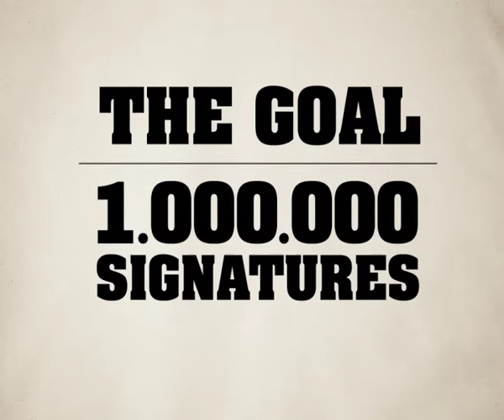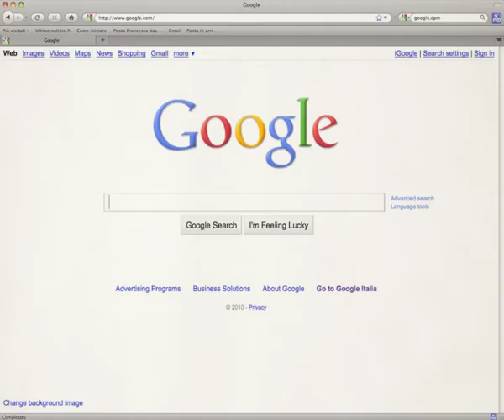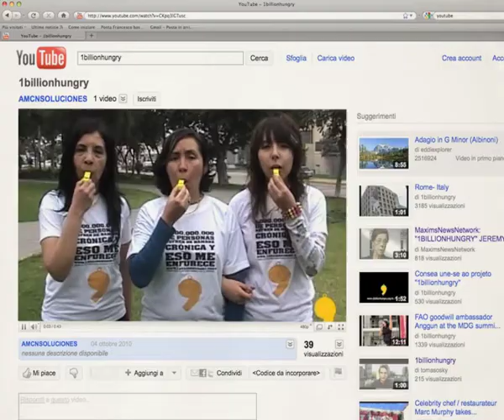1billionhungry.mov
THE PROBLEM: 1 billion people suffering hunger
THE IDEA: An on line petition to push politicians to act againsy hunger
THE GOAL: 1 million signatures, to be delivered in november to the world leaders
THE COMUNICATION PLATFORM:
To give birth to a global movement of angry people that will blow the whistle on hunger